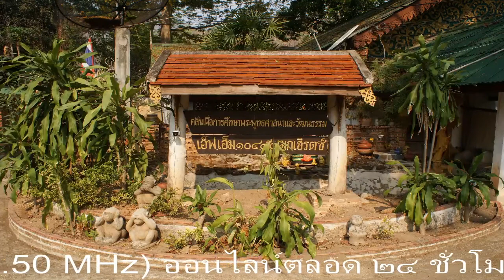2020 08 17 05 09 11